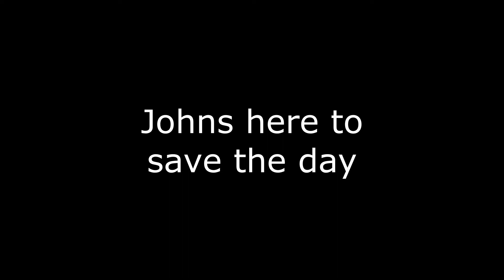Fortnite LT John Llama goes off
Lt John Llama claps a duo squad after they dissed on him.